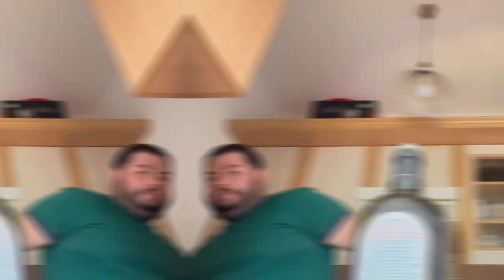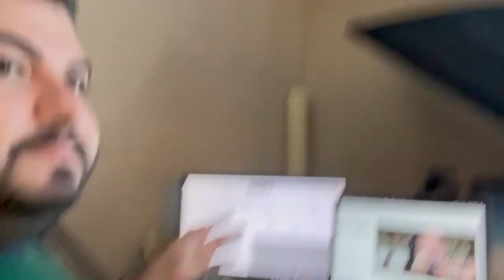O DETOX COMEÇOU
Oi! pessoal sejam bem-vindos a mais um vídeo do meu canal hoje nós começamos o Detox então caso você esteja fazendo um Detox aí do seu lado me deixa saber aqui nos comentários, mas eu vim compartilhar um pouquinho de como foi o dia! Eu tive três refeições durante o dia então foram dois sucos e uma salada durante. Agora durante esse momento que eu estou escrevendo essa postagem eu não tô sentindo fome, estou sentindo um pouco de cansaço, mas eu acho que deve ser normal! De toda forma queria só relatar de como foi o dia e espero que vocês aqui amanhã tenham uma ótima noite até mais tchau tchau!